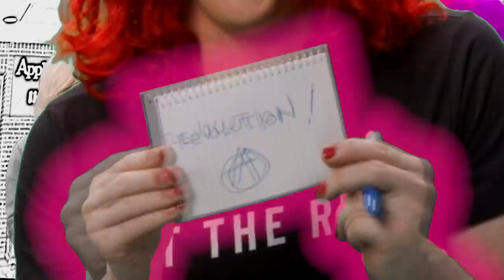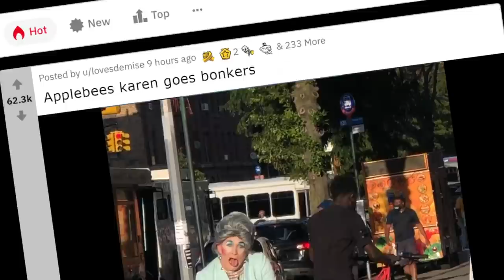Antifa Niece (Official Video) Mrs. Smith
You never know what will happen at a franchise restaurant with your niece!

Videography: Rob Menzer
Editing and Graphics by Mrs. Smith

"Antifa Niece"
Music and Lyrics by Mrs. Smith
Published by The Carlyle Music Group (BMI)
Guitar, synths, and bass performed by Mrs. Smith
Drums by Dennis Leeflang
Produced and mixed by Theo Aronson
Special thanks to Ben Weinman, Mike Squires, Brian Aloisio

Follow Mrs. Smith

LYRICS
I went to Applebees with my luvin' niece
Outside were BLM and fightin' with police
I turned away I couldn't say just what to do
I'm not involved it will resolve what can ya do?

Antifa.
Antifa...
It's callin'!

And the waitress talkin' revolution!
As I'm waitin' for my bloomin' onion
And the black flag pin is shinin' in the light. !

She's going to join them!
Antifa Niece!
She's going to kill me
I fear!

Antifa Niece!
She's going to change...
On me!

Next thing I know I find I'm runnin' through the streets
Can't find her anywhere
Where's my crazy niece?

She's over there she's gotta bullhorn in her hand
She's screamin' out wants to bring anarchy to the land

Antifa.
Antifa...
She's joined up!

And all of a sudden the cops are swarming
The barricade breaks and I am running
Before you know it I got tear gas in my eyes...

Antifa Niece!
I fear!

Antifa Niece!
On me!

Mrs. Smith is a registered trademark